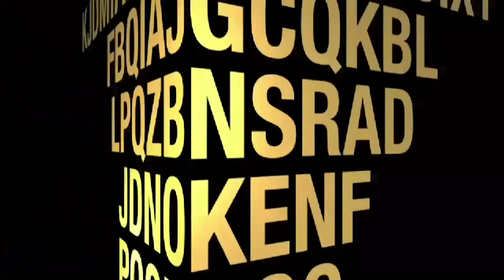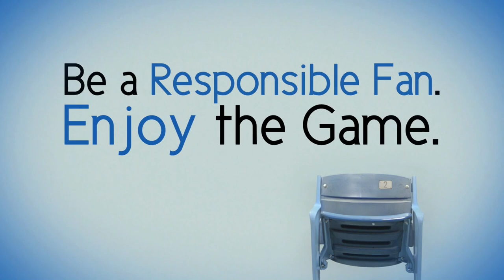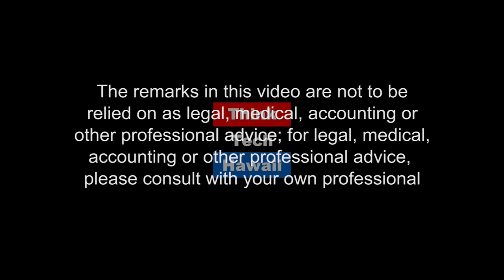Is the Abe Era Over?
Hawaii Pacific University Faculty Member, Defense Contractor, and retired US Navy Intelligence Officer, Captain Carl Schuster, appears on Asia in Review with Bill Sharp to discuss Japan's Abe era.